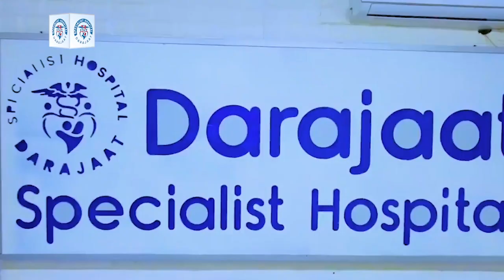Madaxwayne ku xigenka labaad ee dowlad goboledka Jubbaland oo booqday degaano laga saaray AS.